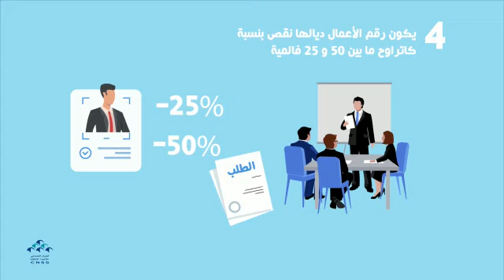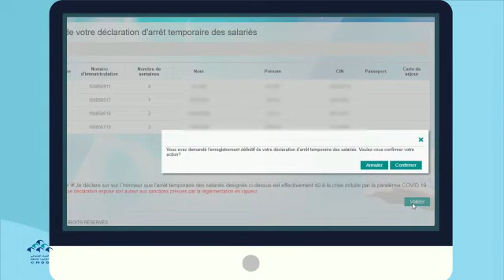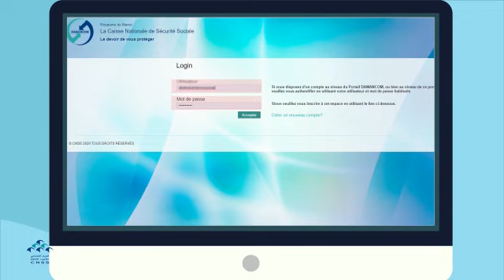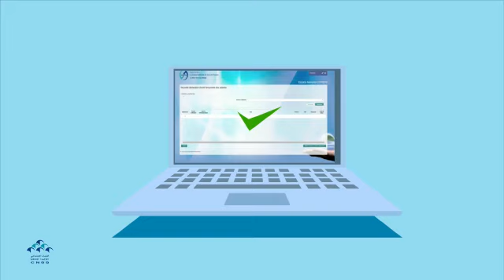En vidéo, Comment déclarer les salariés en arrêt temporaire de travail